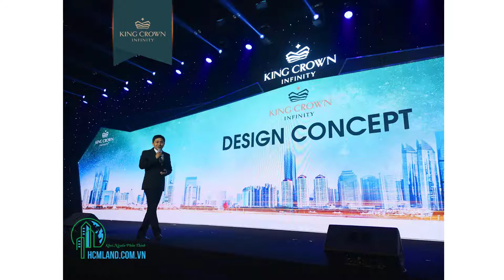Lễ ra quân King Crown Infinity - biểu tượng kiến tạo tương lai khu Đông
Hoành tráng, bùng nổ và tràn đầy cảm xúc là những từ miêu tả chính xác nhất về Lễ ra quân dự án King Crown Infinity mới được tổ chức tại TP.HCM.
Với chủ đề “The Futuristic Signature - Biểu tượng kiến tạo tương lai”, không khí “chảo lửa” của sự kiện đã đốt nóng thị trường bất động sản TP.HCM cuối năm 2020, tạo nên một “cơn sốt” trên thị trường vào thời khắc chuyển giao giữa năm cũ và năm mới, mở ra triển vọng về một năm 2021 nhiều thành công và giàu tiềm năng.
Quỵ tụ hơn 1.000 chiến binh sales tinh nhuệ từ những tên tuổi phân phối, đại lý uy tín trên địa bàn TP.HCM, Lễ ra quân King Crown Infinity thu hút sự quan tâm đặc biệt từ toàn thị trường BĐS, truyền động lực, nhiệt huyết và niềm tin không chỉ tới đông đảo đội ngũ tư vấn bán hàng mà cả giới đầu tư và những khách hàng đang tìm kiếm một dự án xứng tầm thật sự.

Với quy mô lên tới gần 1,3ha, khu phức hợp thương mại và căn hộ cao cấp này được Công ty Cổ phần BCG Land - thành viên Tập đoàn Bamboo Capital ấp ủ và dành nhiều tâm huyết phát triển. Sở hữu vị trí vàng tọa độ kim cương ngay trục đường huyết mạch Võ Văn Ngân giữa trái tim thành phố sáng tạo, King Crown Infinity là “đứa con cưng” được BCG Land đầu tư “khủng” và bài bản, với mong muốn kiến tạo nên giá trị sống chuẩn mực trên thị trường bất động sản cao cấp.
Đây chính là nơi bắt đầu của những giấc mơ kiến tạo, một cuộc sống thật sự khác biệt, đẳng cấp nhưng vẫn mang sắc xanh trong lành, giao hòa thiên nhiên, mang đến niềm kiêu hãnh cho chủ nhân sở hữu.
Một dự án đẳng cấp với phố đi bộ trong nhà lấy cảm hứng từ Nam Ba Park của Thành phố Osaka – Nhật Bản, mang đến cho phân khúc bất động sản hạng sang diện mạo mới với quần thể kiến trúc xanh kết hợp vườn treo có view nhìn ngút ngàn 3 mặt hướng sông. Cùng với công nghệ chiếu sáng FAÇADE, công nghệ Anamorphic Illusion,… tạo cho King Crown Infinity đặc trưng tuyệt tác như một ánh mặt trời rực rỡ tại khu Đông, bừng sức sống và trở thành tâm điểm của mọi ánh nhìn.
Thêm vào đó, khối đế thương mại của dự án được xây dựng với chất liệu bê tông cốt sợi thủy tinh độ bền cao và thân thiện với môi trường, cùng với hệ thống 25 tiện ích nội khu phong phú giúp dự án không chỉ sang trọng ở bên ngoài mà còn đẳng cấp ở bên trong.
Biểu tượng tự hào mới trên bầu trời bất động sản khu Đông
Được kỳ vọng trở thành công trình biểu tượng độc tôn của khu Đông thành phố, King Crown Infinity với 2 tòa tháp cao 30 tầng Apollo và Artemis hứa hẹn góp phần thay đổi và thúc đẩy diện mạo khu vực Thủ Đức, đưa khu vực này trở thành tâm điểm mới của thị trường bất động sản cao cấp.

Không chỉ bán những căn nhà, chúng tôi kiến tạo những tổ ấm với giá trị sống chuẩn mực. Ở đó, những cư dân của King Crown Infinity sẽ được sống an nhiên, hạnh phúc trong môi trường hiện đại, trong lành và ngập tràn sắc xanh với cộng đồng ưu tú, thượng lưu cùng đẳng cấp”, đại diện BCG Land chia sẻ.

Cũng tại buổi lễ, bên cạnh những chia sẻ giàu giá trị thông tin về dự án như chất lượng công trình, tiến độ thi công, chính sách bán hàng, các chương trình ưu đãi “khủng”… chủ đầu tư mong muốn truyền cảm hứng, tạo niềm tin mạnh mẽ về một dự án độc tôn, chiếm lĩnh thị trường cùng các đơn vị kinh doanh hàng đầu thông qua nghi thức trao chứng nhận với các đại lý chiến lược. Họ chính là những đại sứ thông tin của dự án, đóng vai trò cầu nối tuyệt vời, giúp khách hàng có được sự thấu hiểu sâu sắc vào BCG Land cũng như lựa chọn dự án King Crown Infinity, một dự án giá trị để an cư và đầu tư.
Để “truyền lửa” cho hàng ngàn chiến binh sales có thêm sức mạnh trong ngày ra quân bách chiến bách thắng, những phần quà hết sức giá trị, thiết thực cũng đã được chủ đầu tư trao tặng cho những vị khách mời may mắn.

Trong bối cảnh thị trường chung trầm lắng, King Crown Infinity như làn gió mới thổi vào phân khúc bất động sản hạng sang tại TP.Thủ Đức, được kỳ vọng trở thành “bom tấn” trên thị trường BĐS cuối năm 2020, đầu 2021.